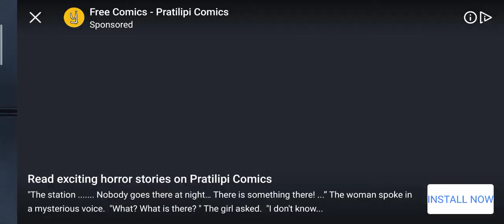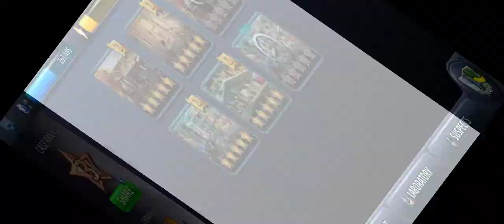criminal case get a star to mini market